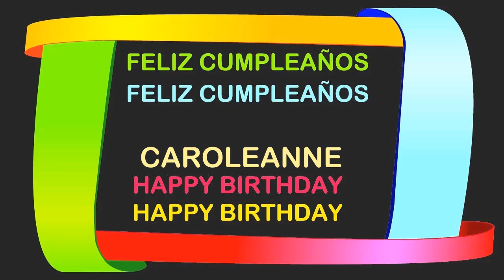Caroleanne Birthday Postcards & Postales - Happy Birthday